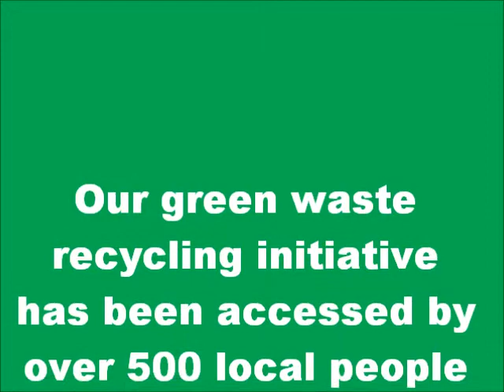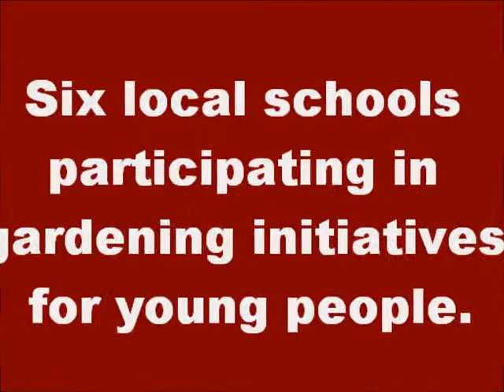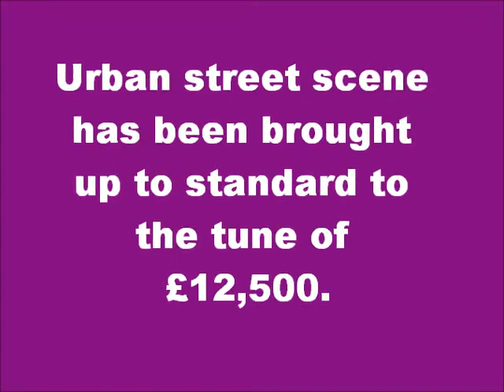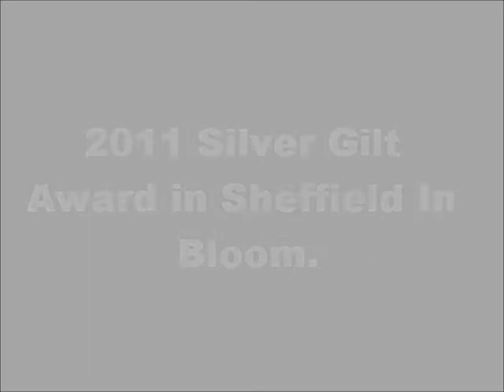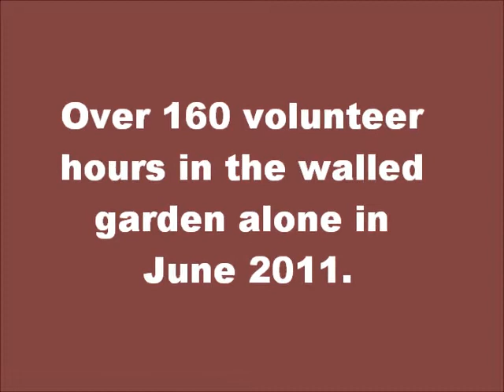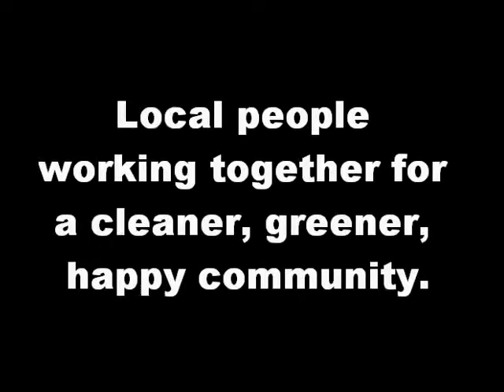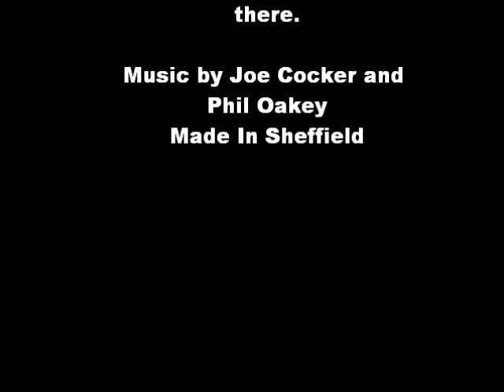Hillsborough In Bloom 2011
Hillsborough and it's blooms